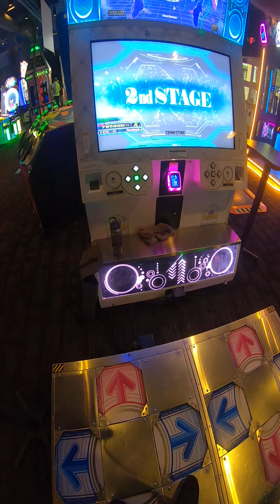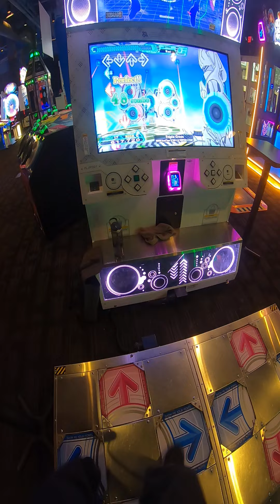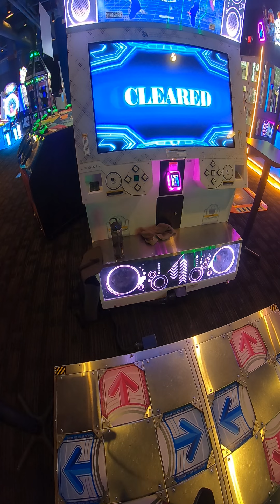DDR Triple Cross 17